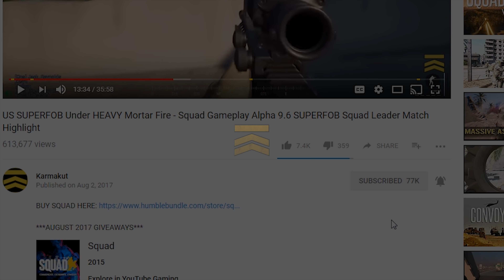EPIC Cromwell Fire Support! - Post Scriptum Gameplay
Today's video is just some short Post Scriptum Gameplay with some Epic Cromwell Fire Support!

I stream Monday, Wednesday, and Friday from 2PM PST to 5PM PST.